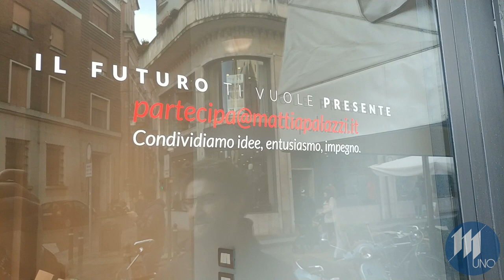Comunali 2020, Palazzi inaugura la propria sede elettorale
Inaugurata stamattina, sabato 9 novembre, la sede elettorale del sindaco Mattia Palazzi, in via Grazioli 22 a Mantova.